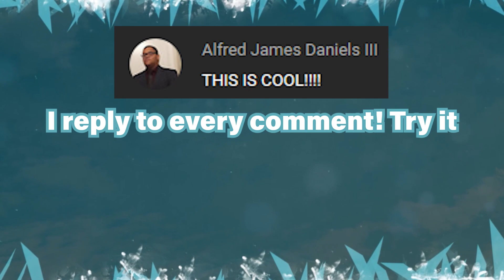SURVIVE ► Toribash Replay Showcase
They're just trying to survive in this Toribash replay showcase.

Music used in the video: Departure Day - Dream Cave

Players shown in the video:
0:00 Scrub
0:16 Leenow
0:33 Suffering
0:49 Semari
1:08 Suffering